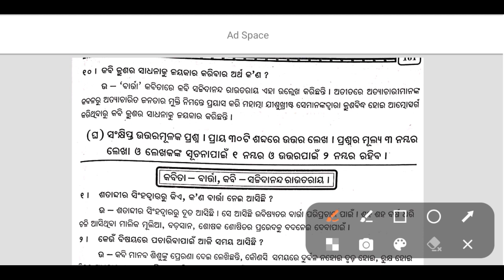ବାର୍ତ୍ତା ୨ ମାର୍କ ପ୍ରଶ୍ନ ଉତ୍ତର || MIL Odia Barta 2 Mark Questions Answer Class 12th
Barta 1 Mark Questions Answer MIL Odia || Mil odia Barta 1 Mark QNA 2024